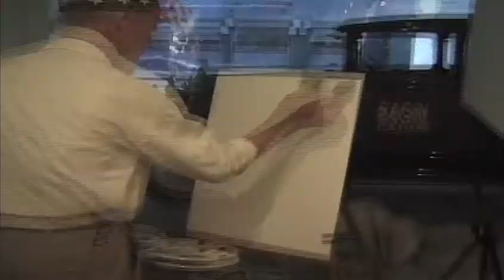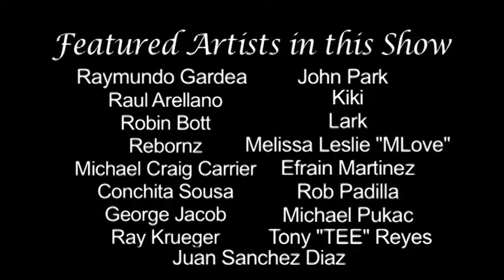Takeuchi Galleries Presents an art show of All LIVE Painters at The Blackstone Building L.A.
April14th ARTSHOW "LA LIVE" - A show with all LIVE Painters! Fire show provided by Matthew John Caple's "Soul Ignition" Fire Productions. located inside The Blackstone Building L.A. 901 S. Broadway L.A., CA 90015.
Curator Derek Tadashi Takeuchi Gabe Pagtama